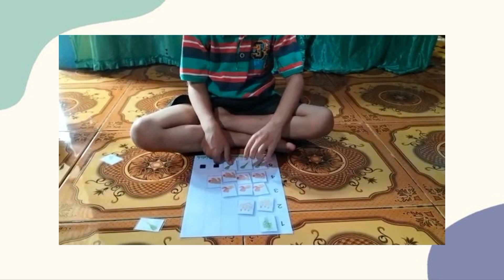Penerapan Media Klasikal dan Media Kecil_Tema Tanama Obat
Iin Mar'atul Hanifa / 005